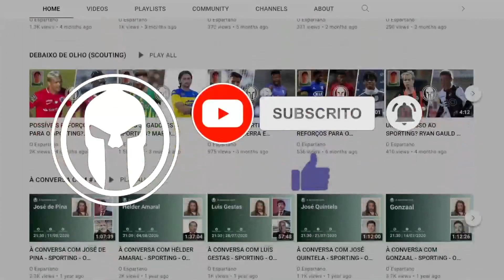BRUNO DE CARVALHO NO BIG BROTHER, SAGA MARCUS EDWARDS NO MERCADO DE TRANSFERÊNCIAS, SPORTING, PORTO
Bruno de Carvalho no Big Brother, a continuação da saga de Marcus Edwards (Vitória SC) e uma eventual troca com Bruno Gaspar neste mercado de transferências. O jogo do Sporting CP e FC Porto.

Subscrevam e cliquem no 🔔 ao lado do botão para subscrever para serem notificados sempre que um novo vídeo sair!

Condições gerais de utilização
A reprodução total ou parcial por qualquer meio das imagens, declarações ou qualquer outro conteúdo contidos neste vídeo carece da menção explícita da página "O Espartano".